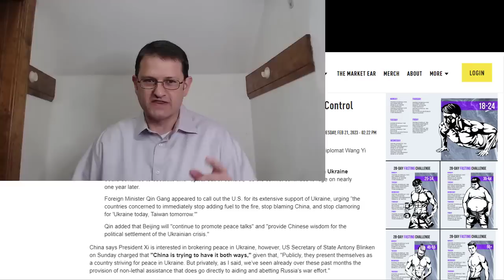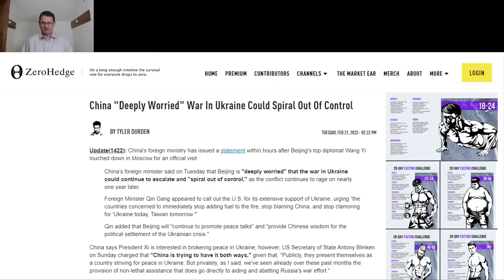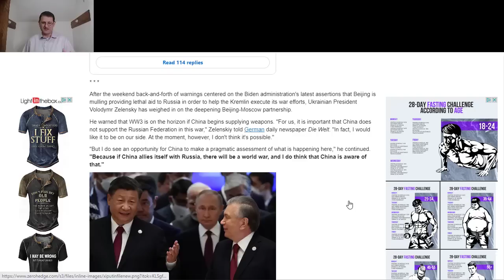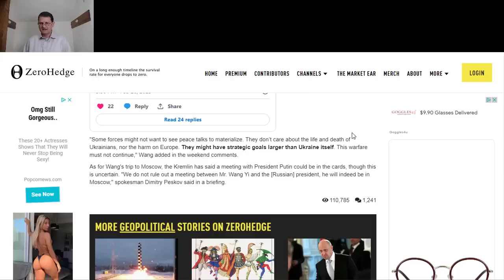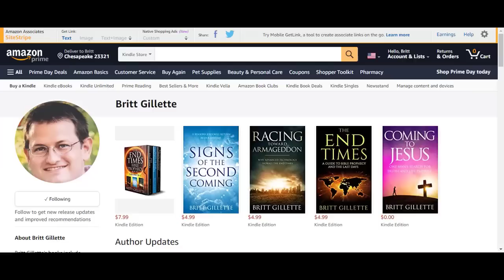Are We on the Verge of WORLD WAR III?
Recent news headlines indicate we're on the verge of World War III. In a news report from yesterday, Ukrainian President Volodymr Zelensky said, "If China allies itself with Russia, there will be a world war."

But is that really the case? Will peace between nuclear powers will soon unravel? What is the true strategic objective of each nation involved in the Ukraine war? We discuss all those questions in today's video, and you won't want to miss it.